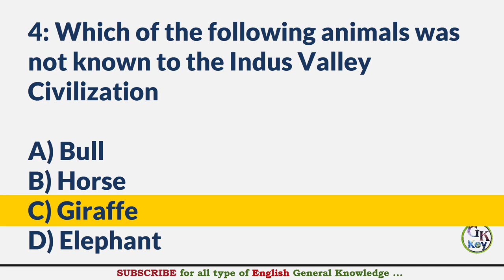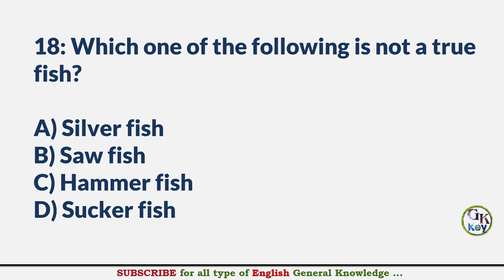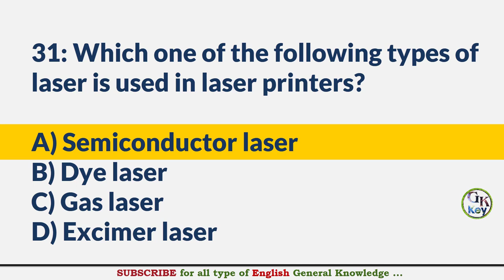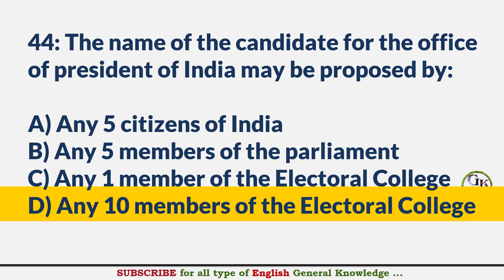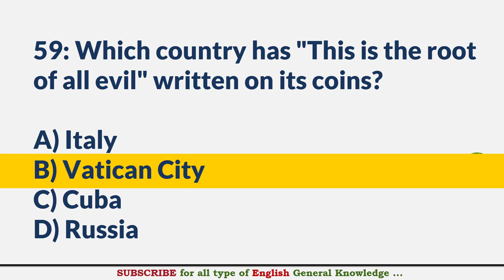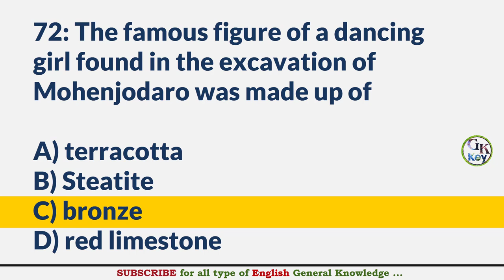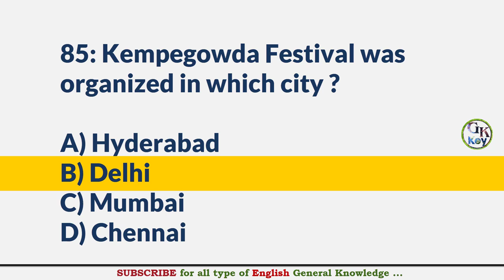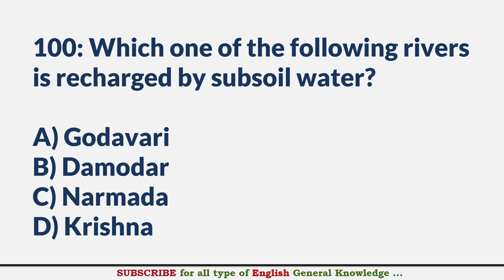100 Selected Important GK Questions Answers | India GK Question | Exam Question Answer | Part-13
100 Selected GK Questions & Answers for all India Exams in English - India General Knowledge objective Questions answer for India Exams  || Part -13
100 India GK Quiz questions and answers, objective Questions for all kinds of India Exams
1: The highest average salinity amongst the following seas is reported from
2: Who said, "Inflation is unjust but deflation is inexpedient. Of the two, deflation is worse "?
3: Which among the famous danseuses is not an exponent of the Odissi dance style
4: Which of the following animals was not known to the Indus Valley Civilization
5: Which is the largest fishing ground in the world?
6: Name the first Indian businessman who found place in the cover story of Forbes magazine
7: The enzyme that converts glucose to ethyl alcohol is
8: The smallest unit in a digital system is a.
9: What does airbag, used for safety of car driver, contain?
10: G-15 is an economic grouping of
11: Which of the following refers to a small, single-site network ?
12: Who among the following was the first recognised Leader of the Opposition in the Indian Parliament?
13: Which of the following official documents is related with India
14: It is more difficult to walk on ice than on a concrete road because
15: A solid ball of metal has a spherical cavity inside it. When the ball is heated the volume of the cavity will
16: Which of the following mountains are the oldest according to geological history?
17: Rain drops acquire spherical shape due to
18: Which one of the following is not a true fish?
19: Between which of the following was the ancient town of Takshasila located
20: 'Madhubani', a style of folk paintings, is popular in which of the following states in India?
21: The language adopted for preaching in Mahayana Buddhism was
22: Which article of the Indian Constitution provides for the institution of Panchayati Raj
23: D.D.T. was invented by
24: Cobalt - 60 is commonly used in radiation therapy because it emits
25: Which one among the following has the power to regulate the right of citizenship in India
26: Who is known as the ' Saint of the gutters '
27: The Tropic of cancer does not pass through
28: Fedaration cup,World cup, Allwyn international trophy and challenge cup are awarded to winner of
29: What is the name of the elephant which serves as the mount of Lord Indra?
30: The smallest Union Territory of India is
31: Which one of the following types of laser is used in laser printers?
32: Who was the president of the Constituent Assembly of Independent India
33: Name the blood cells in which nucleus is absent
34: Where was electricity supply first introduced in India
35: The approximate length of the coast line of India is
36: As per Indian Protocol, who among the following ranks highest in the order of precedence?
37: When was the Panchayati Raj System introduced in India?
38:  A mixture of sand and naphthalene can be separated by
39: ' Yellow cake ' an item of smuggling across border is-
40: Which of the following parts of the sun is easily visible only during a total solar eclipse?
41: Potassium Permanganate is used for purifying drinking water, because
42: Chinese traveller Hiuen-Tsang studied at the University of
43: The first news paper in the world was started by ?
44: The name of the candidate for the office of president of India may be proposed by:
45: The M.K.S. system was first introduced by
46: The Indian football team made its first appearance at Olympics in
47: An advanced water management system of Harappan times has been unearthed at
48: Tansen Samman has been instituted by the Government of
49: The ancient name of North Bihar was
50: In an economy , the sectors are classified into public and private on the basis of
51: Part IV of Constitution of India deals with
52: The Indus Valley houses were built of
53: Which is the second most abundant metal in the earth's crust ?
54: Where did Lord Buddha breathe his last
55: Dizzy is the nickname of what Australian player
56: Term Chinaman is related to which sports ?
57: The Tropic of Cancer does not pass through
58: The office of Lokpal and Lokayukta in india is based on which one of the following
59: Which country has "This is the root of all evil" written on its coins?
60: Whom can we call the first national ruler of India?
61: The First Mechanical Computer Designed by Charles Babbage was called?
62: Who is known as Man of Blood and Iron ?
63: The climate of India is mainly tropical because
64: How many times did Geet Sethi win the IBSF World Billiards title?
65: Which of the following countries have an unwritten Constitution